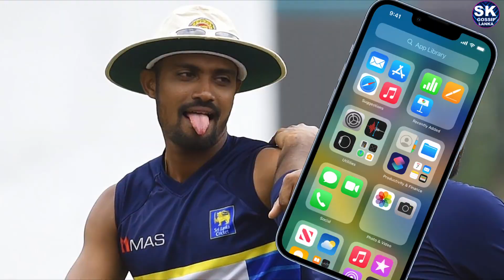Danushka Gunathilaka Arrested and gossip News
app that Danushka Gunathilaka played with girls is being downloaded like crazy all over the world

danushka gunathilaka arrested news

After an alleged sexual assault in Sydney's east, police have charged Sri Lankan batter Danushka Gunathilaka. After a police investigation into claims that a 29-year-old lady had been sexually abused at a home in Rose Bay earlier in the week, he was apprehended early on Sunday morning from the team hotel in Sydney's central business area.

According to a New South Wales police statement, "the victim met with the male after chatting with him for a number of days via an online dating program; it's alleged he then sexually attacked her on the evening of Wednesday, November 2, 2022." "Specialized police conducted a crime scene investigation yesterday at an address in Rose Bay as part of continuing investigations.